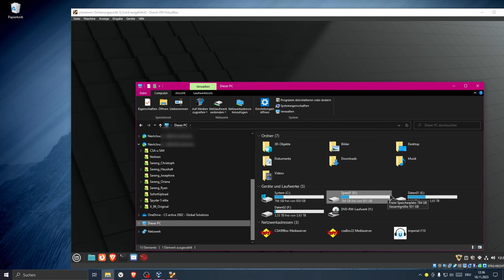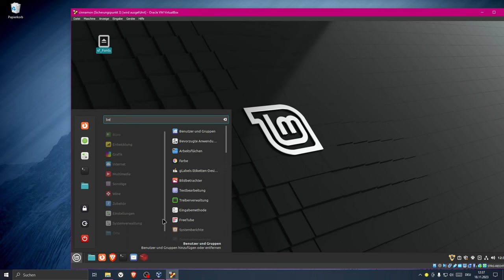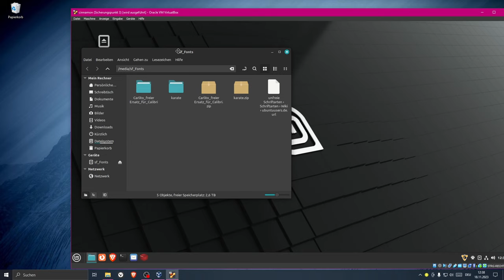Windows + VirtualBox + Linux Mint - Gemeinsame Ordner und Berechtigungsprobleme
Für alle, die Linux Mint erst einmal in VirtualBox testen möchten, ergibt sich relativ schnell die Frage, wie man den auf die Dateien, die man auf dem übergeorndetten Windows hat, zugreifen kann. In diesem Video gibt es die Anleitung dazu.